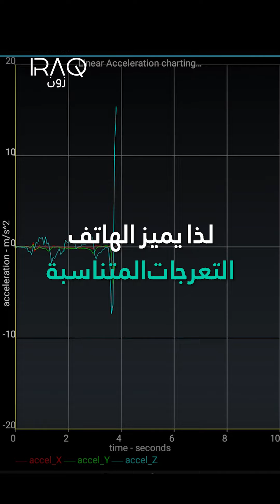كيف يستطيع الهاتف عد خطواتك بدقة ؟